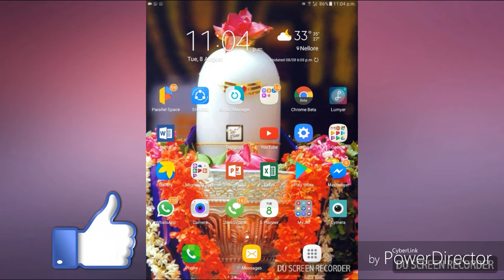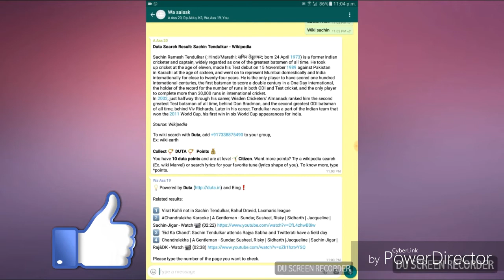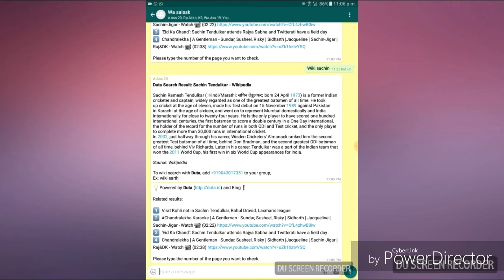New watsapp feature , status of 2017 , best feature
WhatsApp duta numbers
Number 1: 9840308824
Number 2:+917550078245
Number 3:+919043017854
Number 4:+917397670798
#1:Create a group in WhatsApp
#2:add any 2 of these numbers to the group
#3:and type any thing like
example:wiki Sachin
It will give u information about Sachin!